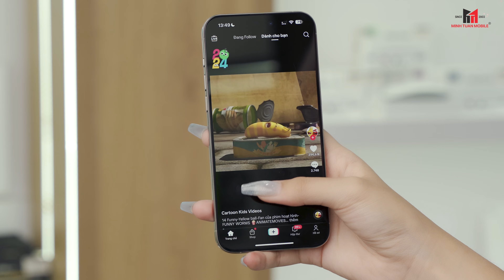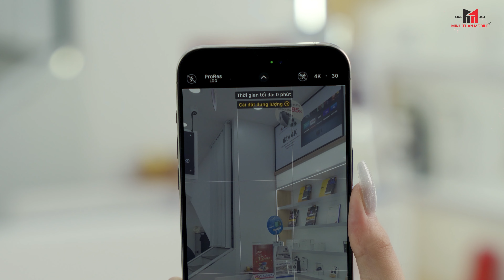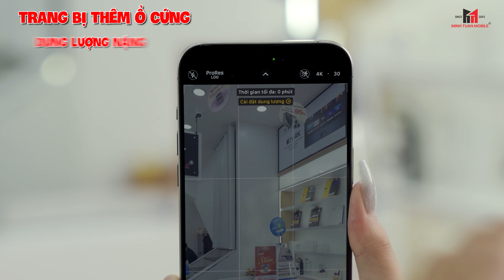Đánh giá iPhone 15 Pro Max sau một thời gian sử dụng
Sau một thời gian sử dụng iPhone 15 Pro Max thì đây là những điều tui thích và không thích nếu như mấy ông cũng đang dùng iPhone 15 Pro Max thì xem thử có giống tui hay không. Nếu chưa dùng iPhone 15 Pro Max thìiiii xem như đây là một video cho mấy ông tham khảo trước khi mua hoặc quyết định có lên đời hay không nha!

Đầu tiên nói về thiết kế của iPhone 15 Pro Max nè, sau một khoảng thời gian sử dụng thì cạnh viền titan này của tui nó trầy, có chỗ còn móp nữa á, là bền dữ chưa? Điểm trừ là về phần thiết kế sau một khoảng thời gian dùng thì nó gặp những vấn đề mà tui mới vừa nói đó, đau đớn. Nên tui muốn củng cố lại một chút là khung viền của iPhone 15 ProMax vẫn là viền nhôm và được phủ một lớp titanium lên thui chứ không hoàn toàn là 100% titanium đâu nhá phải nói rõ chứ mấy ông đến bắt đền thì khổ… nói đi cũng phải nói lại nhờ có khung viền mới mà iPhone 15 Pro Max nhẹ hơn thấy rõ, mất cái này được cái kia chớ đúng hong?

Thứ 2, đó chính là về pin, mặc dù sở hữu dung lượng pin 4441 mAh được so sánh với con 14 Pro Max là pin trâu hơn, xài đã hơn nhưng mà cá nhân tui thấy pin của iPhone 15 Pro Max nó same same với 14 Pro Max thui à không quá nổi bật hay trâu như mọi người nghĩ đâu. Thời gian on-screen lí tưởng của ẻm mặc dù có sử dụng nhiều tác vụ trong ngày hay thường xuyên dùng 4G đi thì on-screen cũng tầm 6 tiếng hoặc hơn một xíu là dữ rồi á!

Còn nhiều thứ nữa, cùng theo dõi video để hiểu rõ hơn nha.